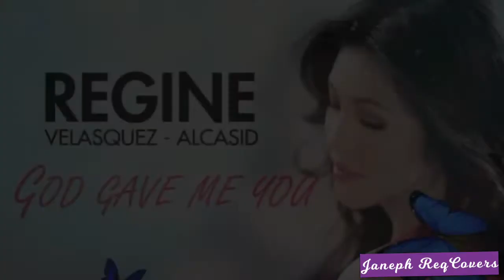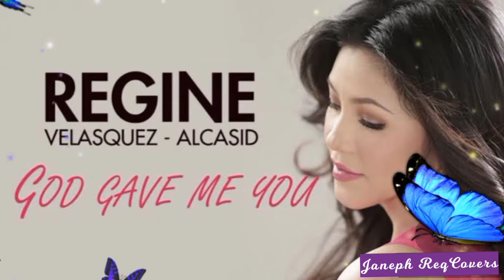God Gave Me You by Bryan White (in the style of Regine Velasquez-Alcasid) - Cover by Janeph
Hope you guys will like my version of this song. And if you liked this please share it as well. Thank you ang God bless everyone!!!